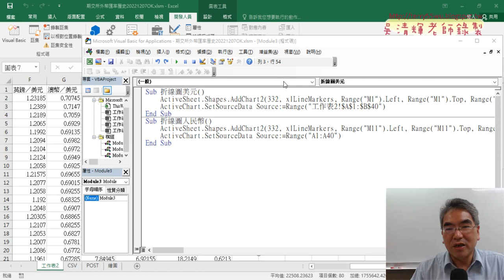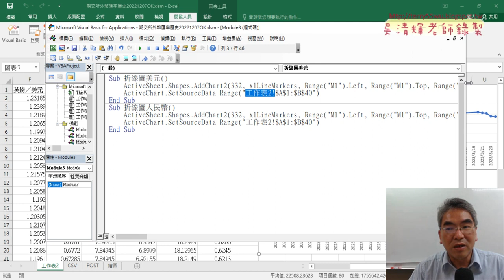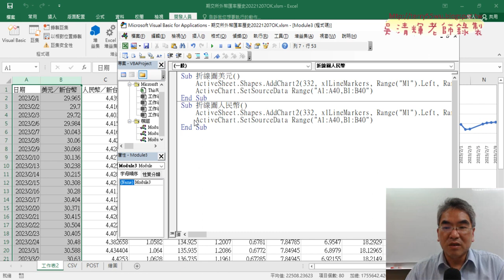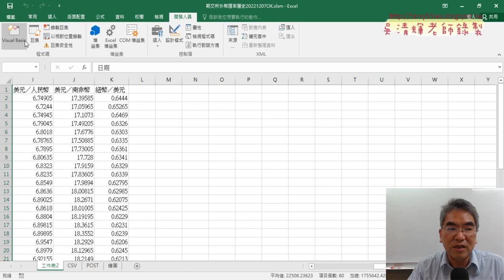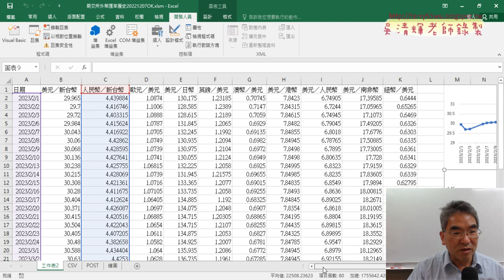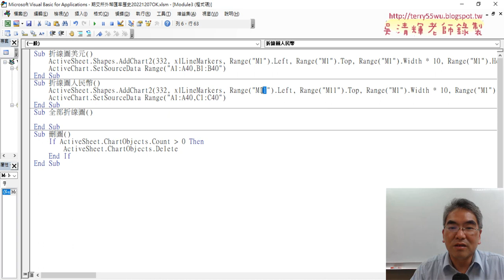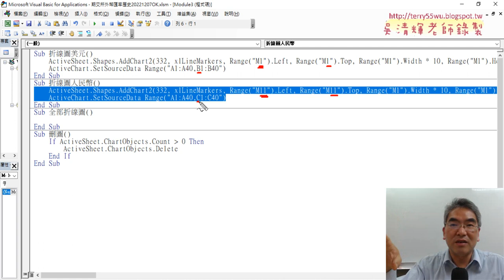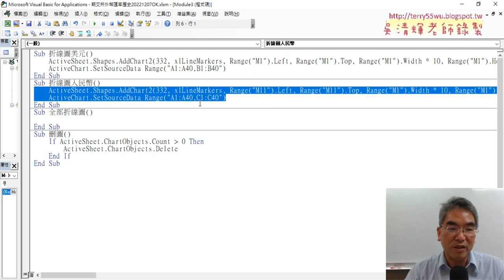06 修改為人民幣與改為全部折線圖